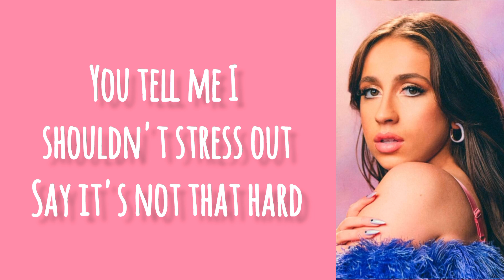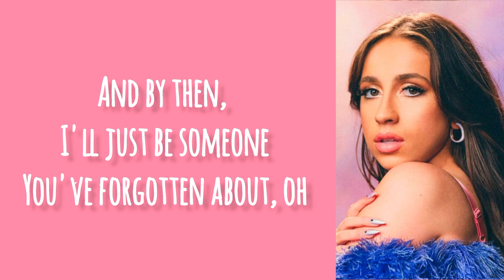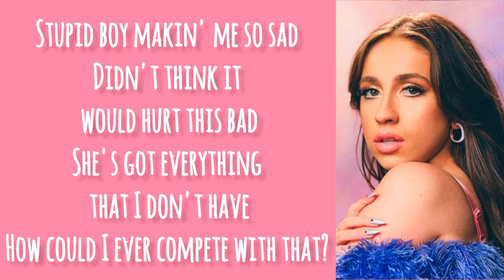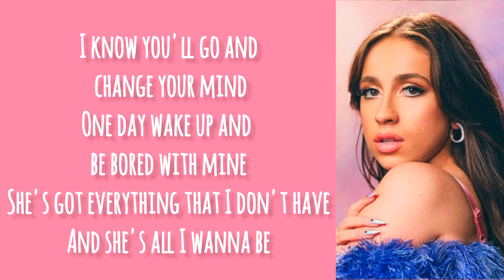Tate McRae - She's All I Wanna Be (Lyric)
You can watch all your favorite song lyrics here right.